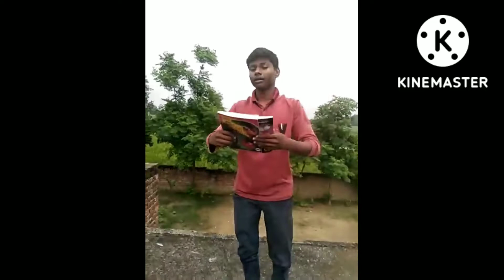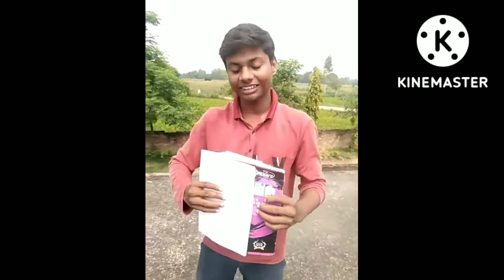Power of Friction Force (घर्षण बल) |what is friction force |gharsan bal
friction force
gharsn bal kya
exeperiment video